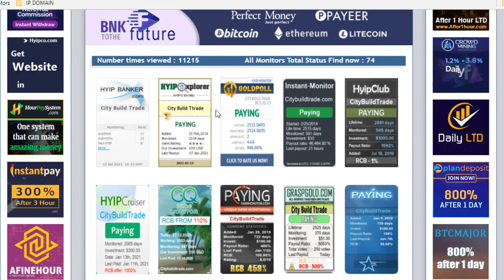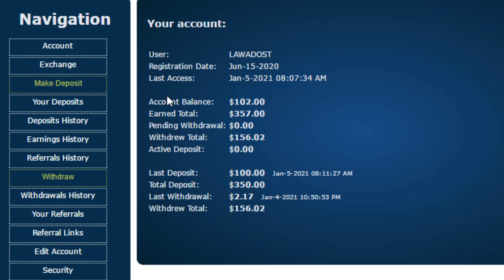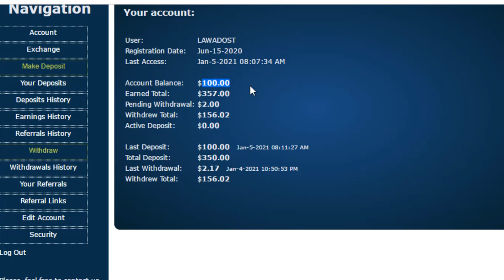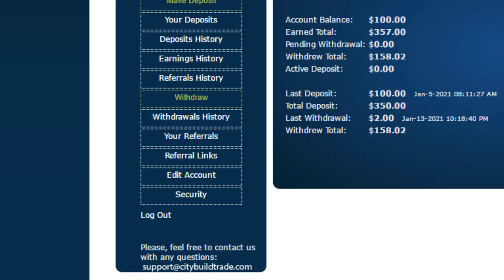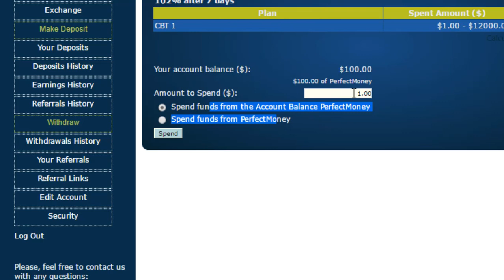safe earning citybuildtrade.com latest withdraw and reinvest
About is a Tech YouTube Channel
 Owner : PRECTICALWORK ,MALIK AHMED AWAN